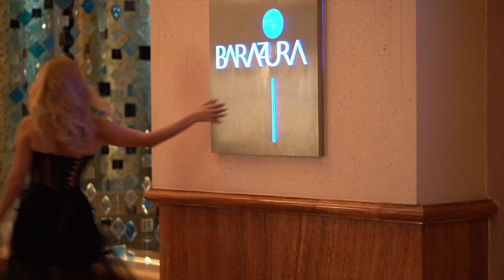SInger/Pianist in Dubai 2018/2019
Performance at the legendary Atlantis Hotel on the Palm. Dubai, 2018